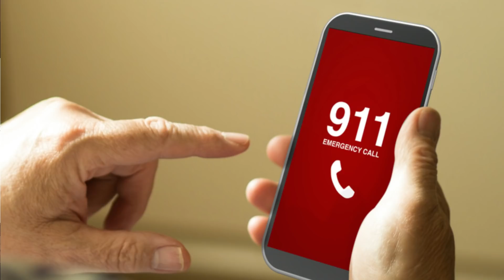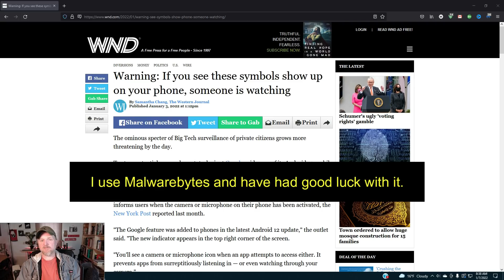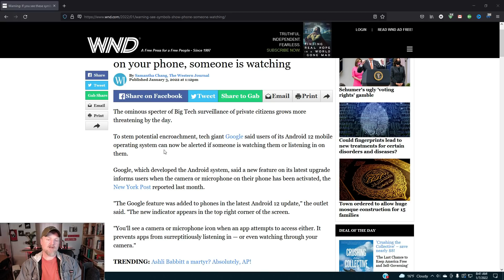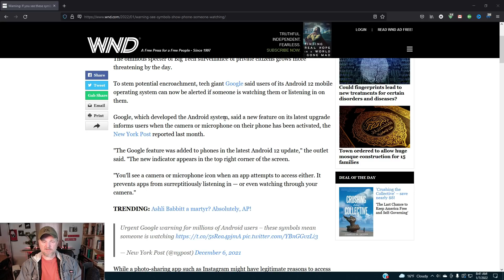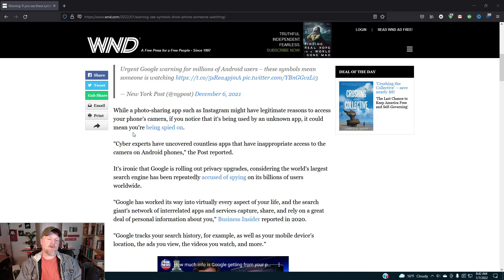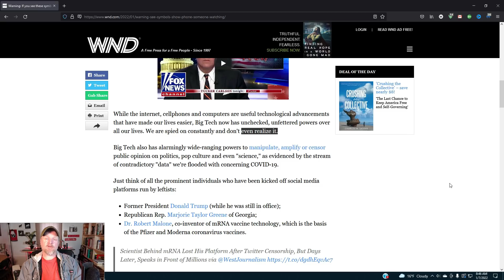If you see THESE symbols YOU'RE being watched!